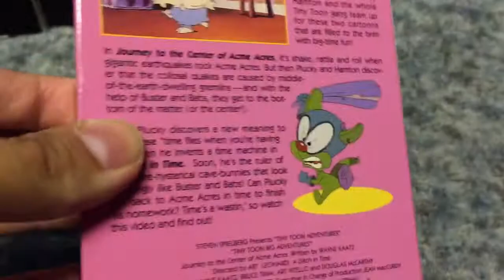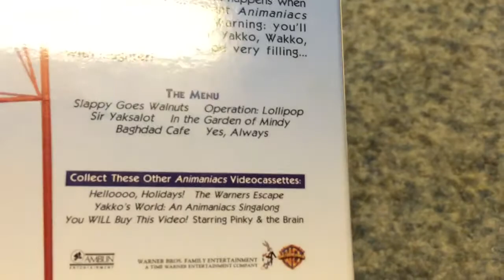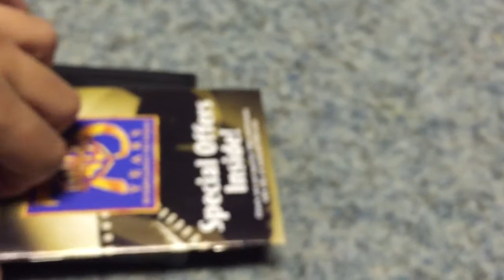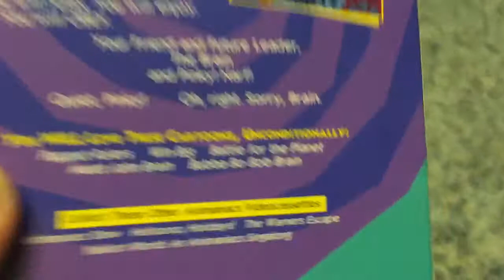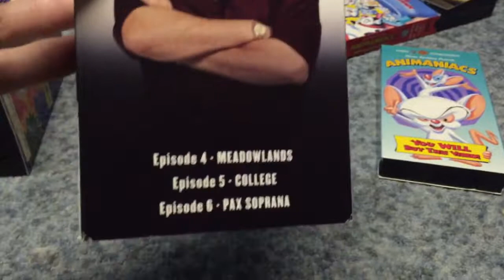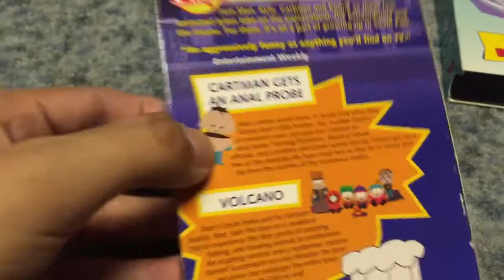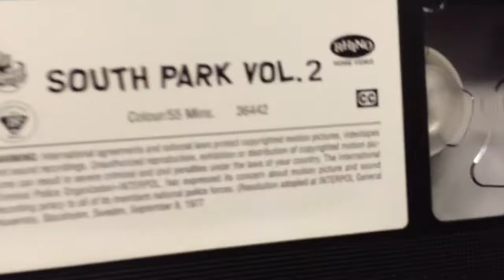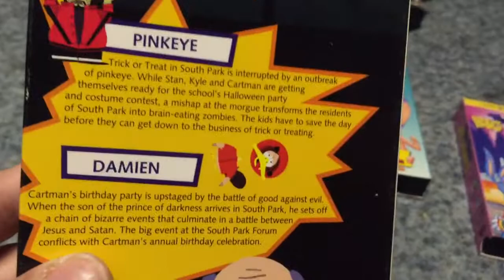My Favourite Show VHS Collection Part 4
This is Part 4 of my Favourite show on VHS collection! I hope you enjoy! And sorry for the lawn mower sound in the background!